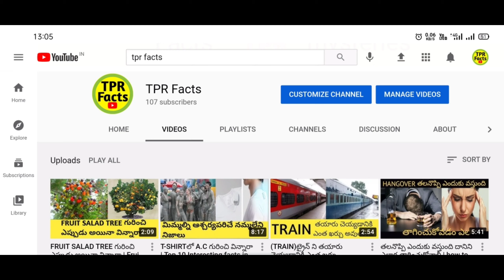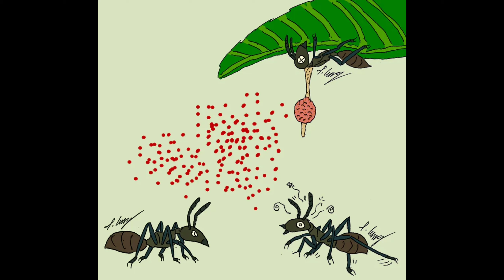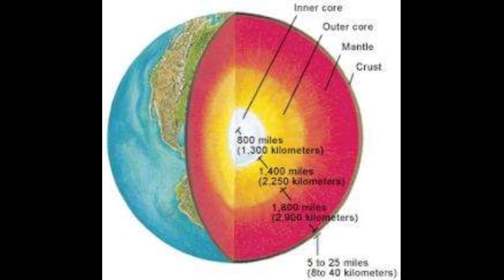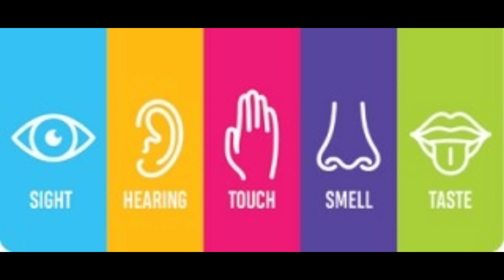Is Chocolate harmful to our health | Chocolates మనకి హాని చేస్తాయా | Myth or Truth -1 | TPR facts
Myth or  Truth series - 1 episode

In this video I've said about

Are unicorns real
Do zombies exist
Do Turkey hens blush
Do eating more chocolates dangerous to our health

If u are interested in short videos then search
 TPR shorts
This is our official short videos channel